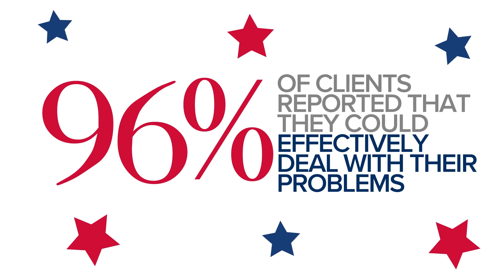The Journey Through CVN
Watch the journey our clients take and see how the whole CVN network works together to get veterans and family members back to better.